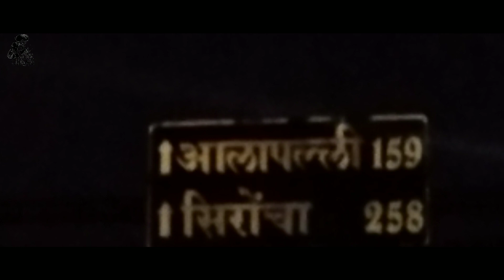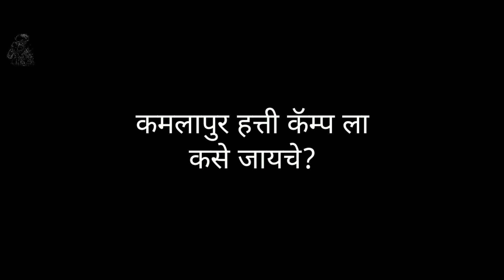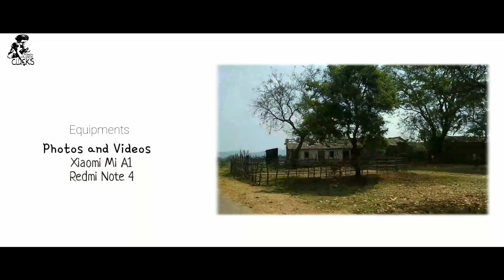Kamlapur Hatti Camp | कमलापूर हत्ती कॅम्प | Kamlapur Hathi Camp | Vlog | Gadchiroli Tourism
(Wear Headphones for Better Sound Quality.)
Kamlapur Elephant Camp is situated in Aheri Tehsil of Gadchiroli District. Most tourist don't know this beautiful place.  Elephants with different agescale and beautiful lake make this camp more attractive.
I and my friend Arpit visited here in 28 Feb, 2020. We fall in love with this place since then. We shot our journey and this place. I compiled all the clips and make this vlog so that people may know this place.
Watch this video and get ready to visit here.
* Writer, Cinematographer, Narrator, Editor -     Ashish Kalsarpe
*Video Shooting and Photography -.                  Arpit Dhore,
                                                                                  Ashish Kalsarpe
कमलापुर हत्ती कॅम्प ह गडचिरोली जिल्ह्यातील अहेरी तालुक्यात आहे . अनेक पर्यटकांना ह्या स्थळा बद्दल काही माहिती नाही. वेगवेगळ्या वयोगटातील हत्ती व निसर्गरम्य तलाव यामुळे हा अजुन आकर्षक वाटतो. मी आणि माझा मित्र अर्पित २८ फेब्रु. २०२० ला या जागी गेलो होतो. तेव्हापासून आम्ही जागेच्या अक्षरशः प्रेमात पडलो. आम्ही ह्या जागेचे व इथच्या प्रवासाचे चित्रीकरण केले . लोकांना या जागेबद्दल माहिती व्हावी म्हणून सगळ्या व्हिडीयोना एकत्रीत करून हा व्हीलोग बनवलेला आहे.
तर मग बघा हा व्हिडिओ आणि तयार व्हा या सुंदर स्थळाला भेट द्यायला...
आणि सबस्क्राईब करायला विसरू नका.
*लेखक, छायाचित्रकार, निवेदक, संकलक - आशिष काळसर्पे
*फोटोग्राफी व व्हिडिओ शूटिंग.               - अर्पित ढोरे
                                                             आशिष काळसर्पे